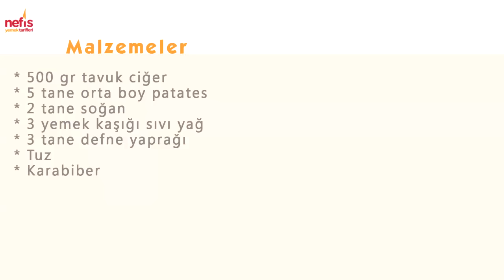Patatesli Tavuk Ciğer Yemeği - Sakatat Yemekleri - Nefis Yemek Tarifleri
Patatesli Tavuk Ciğer Yemeği

Tarifi bizimle paylaşan Farklı Yemek Tarifine Teşekkürler.

Nefis Patatesli Tavuk Ciğer Yemeği Tarifi İçin Malzemeler
500 gr tavuk ciğer
5 tane orta boy patates
2 tane soğan
3 yemek kaşığı sıvı yağ
3 tane defne yaprağı
Tuz
Karabiber

Çok beğenilen diğer patatesli tavuk ciğer yemeği tarifi için;

Nefis yemek tariflerinin tüm denenmiş sakatat yemekleri tarifi için;

Uygulamamızı İndirin;